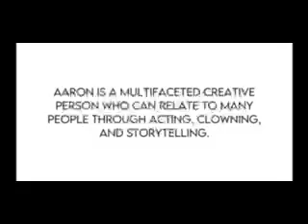promo for 1-13-24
creative story telling with Aaron Zaretsky